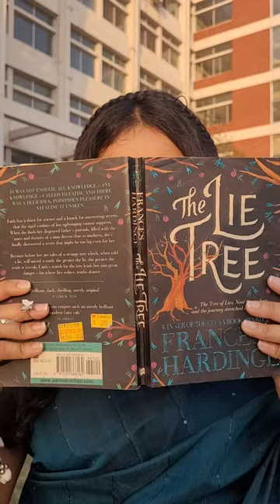Wanna create this look? 🌼🌼| Nurtellaaaaa